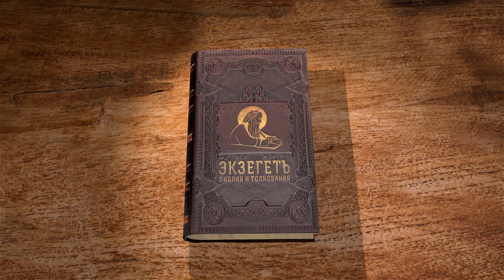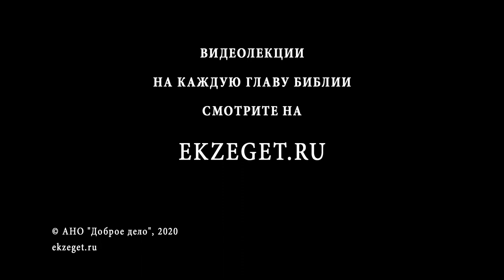Книга Иисуса Навина. Глава 2. Протоиерей Олег Стеняев. Ветхий Завет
Разведчики со стороны иудеев приходят в Иерихон, чтобы разведать ситуацию перед нападением на землю хананеев. Их везде подстерегает опасность, но они находят убежище в доме блудницы Раав. Хананеяне по доносу местных жителей приходят и допрашивают Раав, она, сильно рискуя жизнью, не выдает лазутчиков, пряча их у себя дома. Раав говорит сынам Израиля бежать в безопасное место и находиться там несколько дней, а после возвращаться обратно.